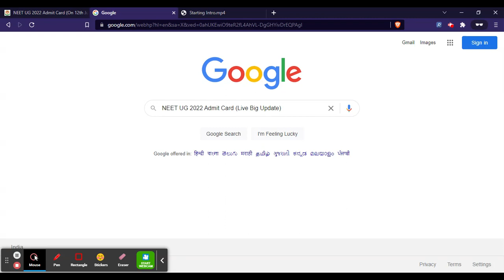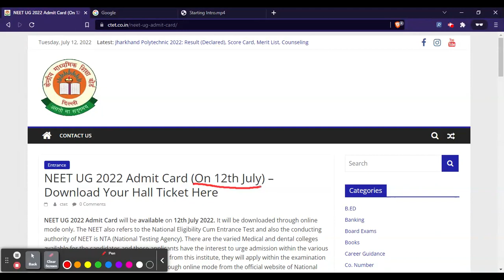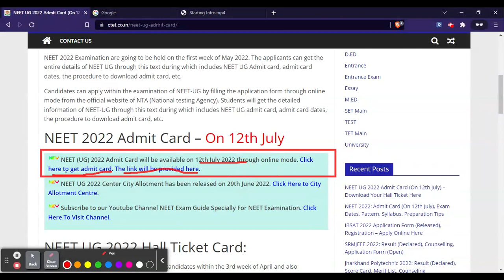🔴NEET UG 2022 Admit card Release Date & Time by NTA | NEET 2022 Official Admit Card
For Study Material Admit Card Link 1